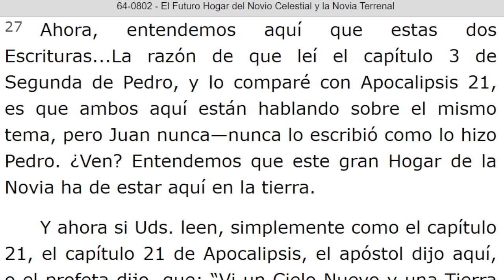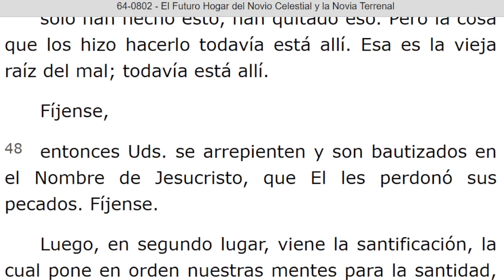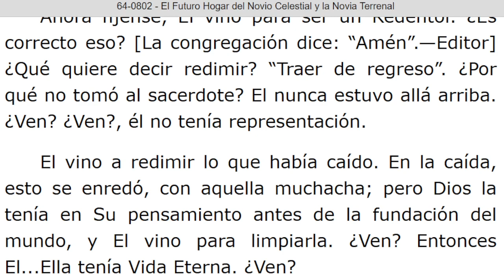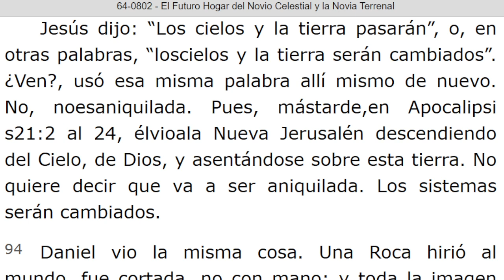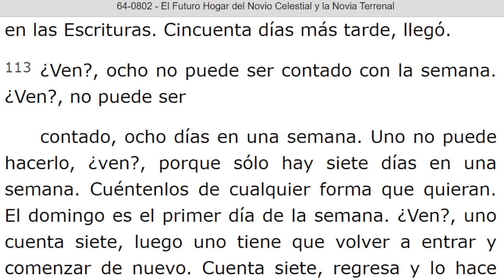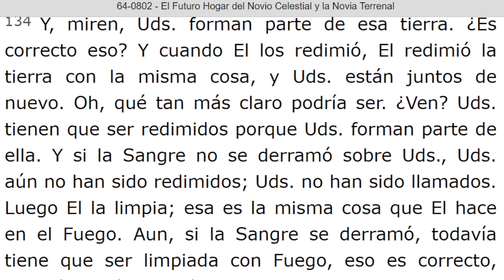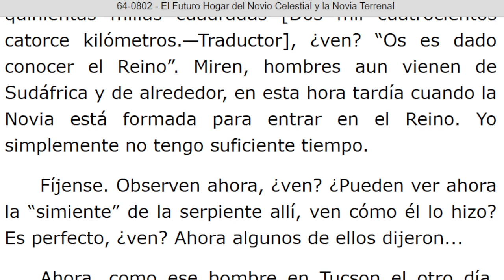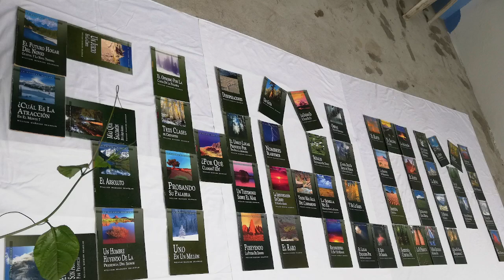LECTURA DE LOS MENSAJES DEL PROFETA !!ELIAS!! WILLIAN MARRION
J e r e m i a s   50:
28. VOZ DE LOS QUE HUYEN  y ESCAPAN DE LA TIERRA  DE BABILONIA, PARA DAR EN SION LAS NUEVAS DE LA  RETRIBUCIÓN DE JEHOVÁ NUESTRO DIOS, DE LA VENGANZA DE SU TEMPLO.

=== INICIA: EL FUTURO HOGAR DEL NOVIO CELESTIAL Y LA NOVIA TERRENAL - 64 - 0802... Párrafo: 28...TERMINA Párrafo: 168...